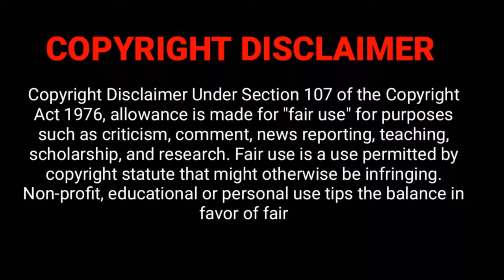Gomora 25 August 2022